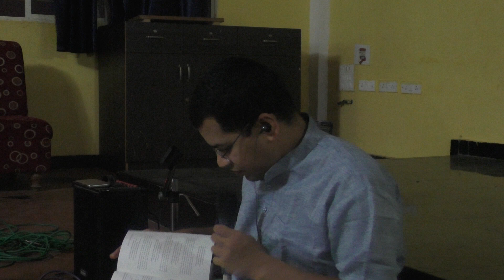39. Nectar of Instruction - Verse 9 - Part 1: On Vaikuntha by Syama Kunda das 6th Jul. 2018